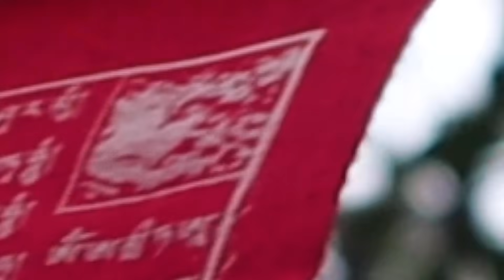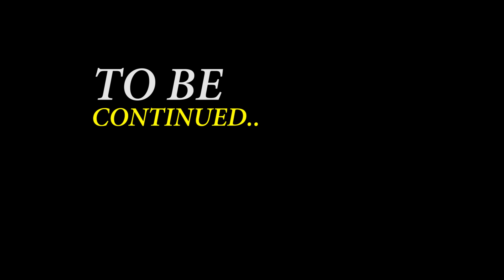Tigers Came Here To Drink Water | Valmiki Nagar Ep - 2 | Syed Saheb Ali Vlogs | Matargashti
Where We Stay In Valmiki Nagar Tiger Resreve

Safari Lounge is nestled in Singhai in shivalik range, a small hamlet of Valmiki National Park which is in West Champaran district of Bihar state, India. The extensive forest area of Valmikinagar National Park is app. 800 sq km of Indo-Nepal border. The lodge is in the heart of wild country and only ten minutes drive to national park. Our guests benefit from our incredible location, an outstanding hospitality and naturalist,wildlife photographers,veteran off road drivers and our commitment towards conservation and local communities.
Safari Lounge invites you to experience the unparalleled beauty of the Indian jungle. With its towering, ancient trees, enchanting chorus of forest birds, and herds of gentle spotted deer and shy and smallest deer found the barking deer, this is a travel experience unlike any other. Enjoy twice-daily jungle drives day and night safari, conducted in the comfort of our open 4×4 safari jeeps, direct from our unique and luxurious jungle lodges, organic bamboo lodges and wild and adventure camping styles in open with en-suite modern bathrooms spread across a natural forest offering great ambiance and privacy with security, so you sound sleep in natures lap, being it’s own child.
This is an unforgettable opportunity to glimpse some of India’s most prized fauna and flora in their pristine surrounds. Test your spotting skills as our naturalists take you on exhilarating game drives. Lookout for the shy sambar (large forest deer),black bear,leopards, identify the unique and migratory Birds, journey through ever-changing habitats and, If luck is on your side,who knows you might even catch a glimpse of India’s most famous and endangered predator, The Royal Bengal tiger!

videos